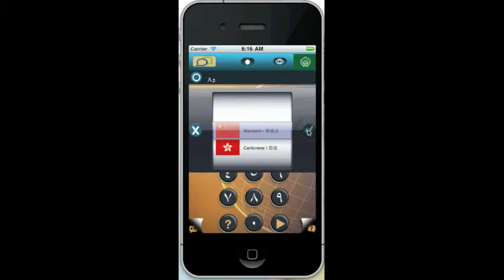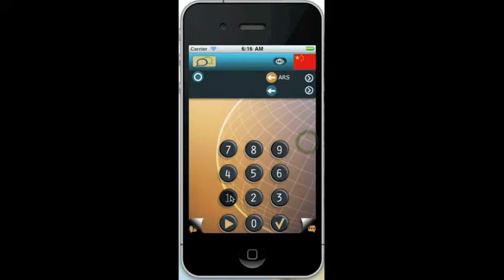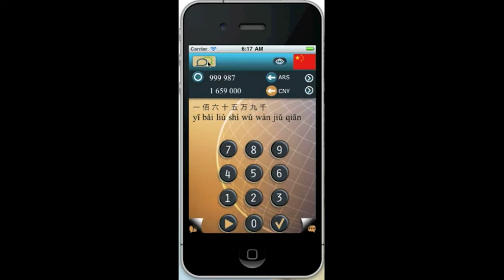12N Demo Slovene - slovenski jezik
Ta aplikacija vam pomaga pri urjenju slušnega razumevanja in branja številk od 1 do 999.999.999 v dolgi vrsti različnih jezikov. Poleg tega je zelo lahko preklopiti iz enega jezika v drugega. Prav tako vam omogoča pretvoriti znesek iz ene valute v drugo in končno vam izgovori izračunani znesek v jeziku vaše izbire.